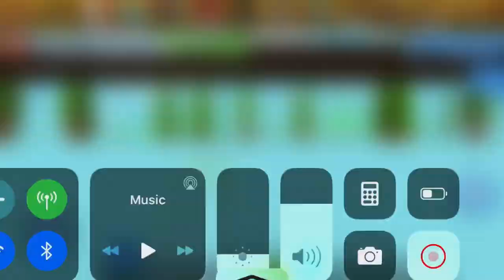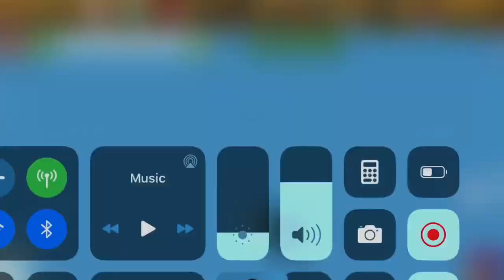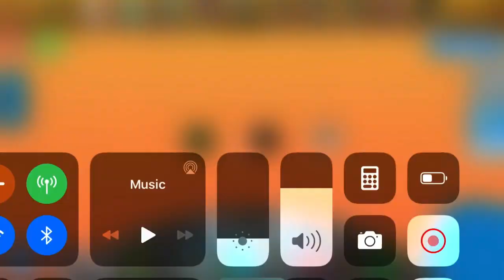Top 4 Easy Glitches in BSP [BlockStarPlanet]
Hey guys! I’m sorry if I haven’t been posting a lot, but that doesn’t matter and this is a more different video. I’m gonna be showing y’all 4 easy glitches in BlockStarPlanet! And if you haven’t already, go check me out on BSP (BlockStarPlanet) Username: Kourtdog18 Country: UK 🇬🇧 Please stay safe guys and hope y’all enjoy! 😃😁😇